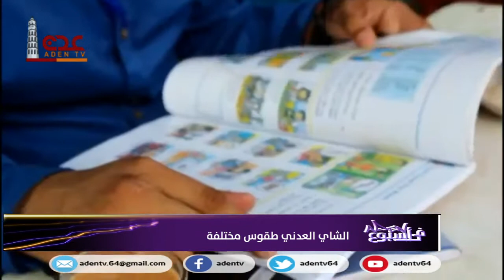الشاي العدني طقوس مختلفة